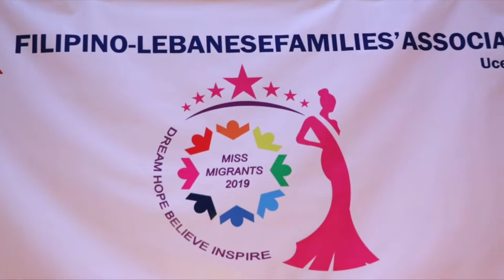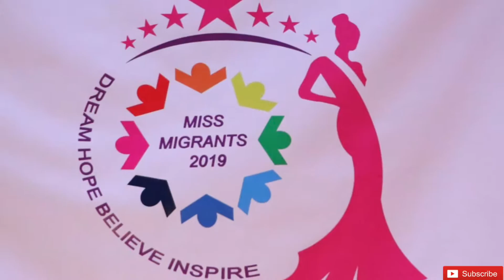BEAUTIFUL OVERSEAS WORKERS FIL- LEB EVENT (MISS MIGRANTS 2019)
This video is all about the beauty, talent and brain , a pageant organized by the  FILIPINO-LEBANESE ASSOCIATION promoting both cultures participated by the beautiful overseas workers here in Lebanon.

BEAUTY DEFINES THE MOMENT YOU LOVE YOURSELF.